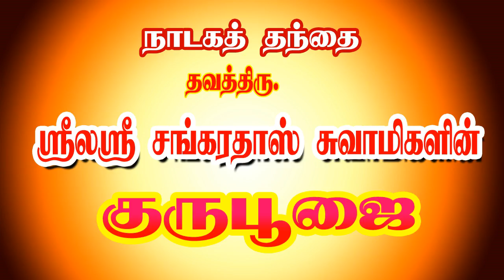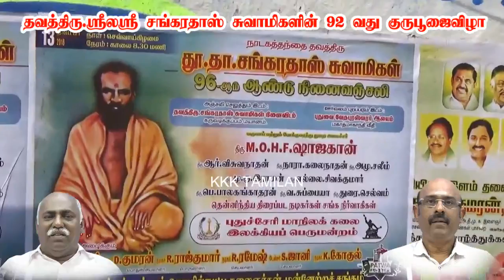புதுச்சேரியில் நடந்த தவத்திரு .ஸ்ரீலஸ்ரீ சங்கரதாஸ் ஸ்வாமிகளின் 96 வது குருபூஜை விழா கொண்டாட்டம் 4